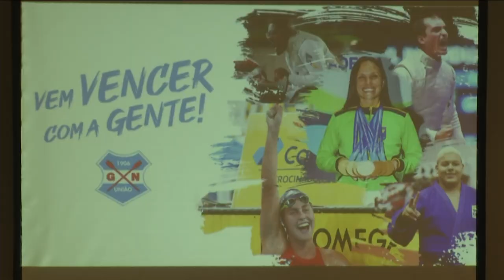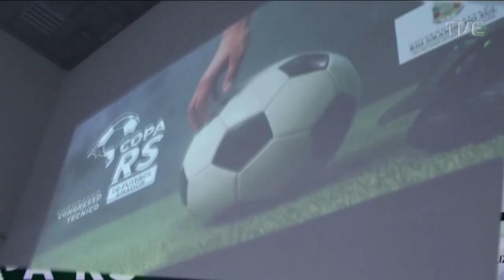TVE Esportes - Lei de Incentivo ao Esporte - 29/06/2022